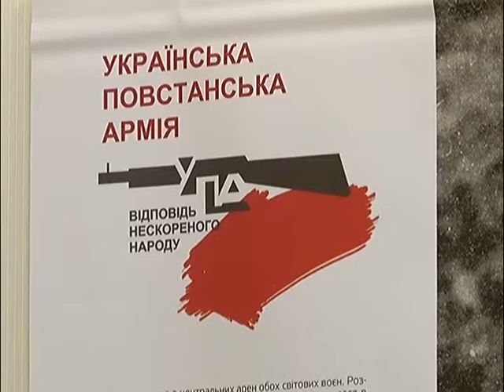МСН_Виставка УПА_19.03.2018.